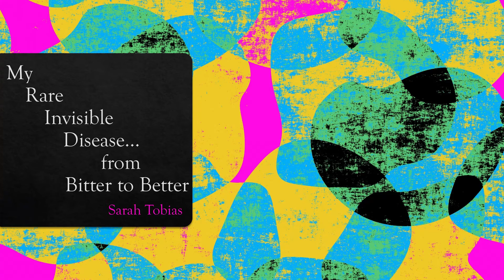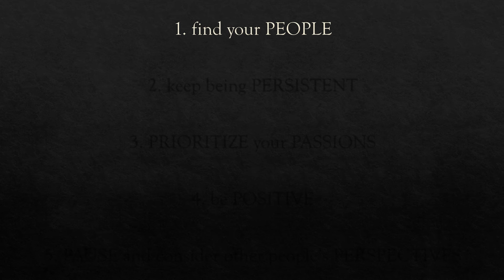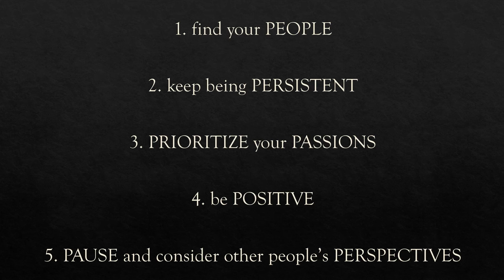TEDxIndianaStateUniversityWomen - Sarah Tobias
My Rare Invisible Disease…From Bitter to Better

Sarah Tobias
Early Childhood Educator